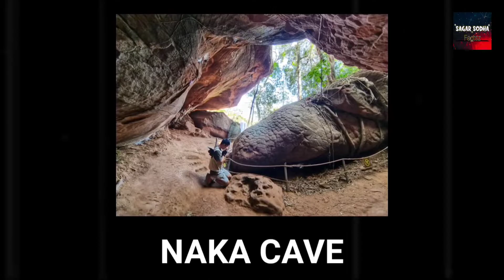दुनिया का सबसे गंदा आदमी | World's Most Dirtiest Man | Random Facts Series #1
🎥Video title:-
🙋Hey guys My name is Saggubhai...{lambi kahani hai fir kabhi bataunga} 😜
In this video I mainly talk about What is the name of the dirtiest man in the world? and some Knowledgeble Facts...

who is dirtiest person in the world?
Is the dirtiest man still alive?
What are 5 interesting facts?
What is the most interesting fact?
What are interesting random facts?
Did you know shocking facts?
What are 3 random facts?
What is the craziest fact?

👉Sagar Sodha Factsz :- This channel is all about facts and motivation. Note:- This video is only for the purpose of sharing the information or knowledge not to hurt with the feelings of anyone.

About Amou Haji :-

Amou Haji is a 87 years old Iranian man who was born in 1940, in Southern Iran, in a village. Now, He lives in isolation in Dejgah village, in the Southern Iranian province of Fars. He has not bathed for last 60 years and allegedly hates water. For this weird reason he grabbed attention of mass people. People pay him a look for this habit. He has not taken tub for greater than 60 years. He is called the worlds dirtiest man. He lives alone in a small home at Kahrar-e Dejgah village of Iran. It’s noted that he had confronted a number of broody in his youthhood days. After Amou, Kailash Singh is the second dirtiest one who has not taken tub for the previous 35 years. He is from India.